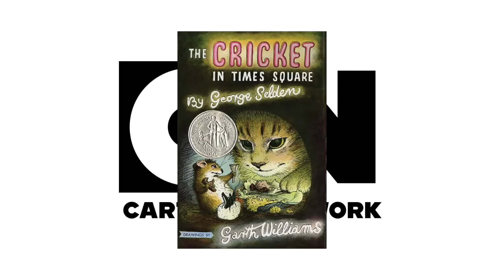The Sick Day Cartoons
The people that come across this video probably love these shows